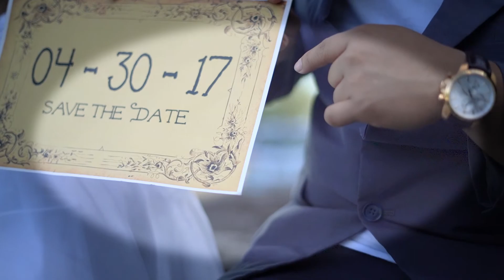Jhess and Jona Prenup 1080p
"The Begining of Forever"
Jhess & Jona
Save The Date
4-30-17